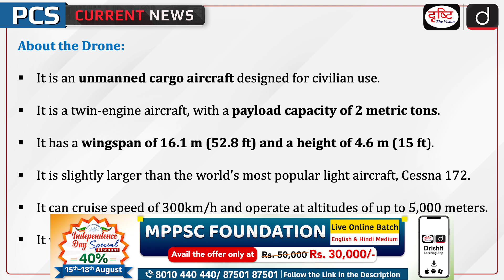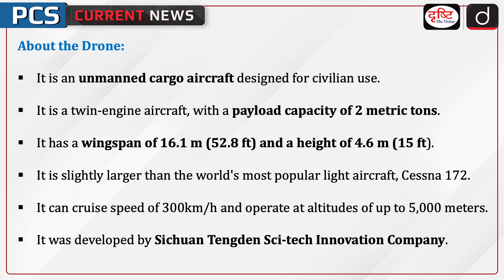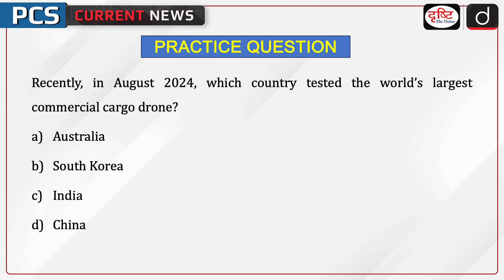World’s Largest Cargo Drone | Commercial Drone Economy | PCS Current News | Drishti PCS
Recently, China test-flies the world’s biggest cargo drone. The inaugural test flight lasts 20 minutes. This is an attempt to build a low-altitude economy or commercial drone industry of 2 trillion yuan or USD 279 billion industry by 2030. It would be a four-fold expansion of the Chinese commercial cargo drone-making industry from 2023. In this quest, China recently developed a cargo drone named HH-100 with a payload capacity of 700 kg (1,543 pounds) and a flight radius of 520 km. It was made by the state-owned Aviation Industry Corp of China (AVIC).

1. Videos by Dr. Vikas Divyakriti